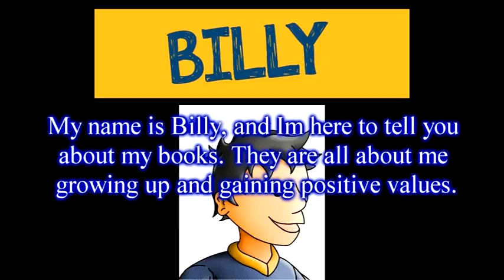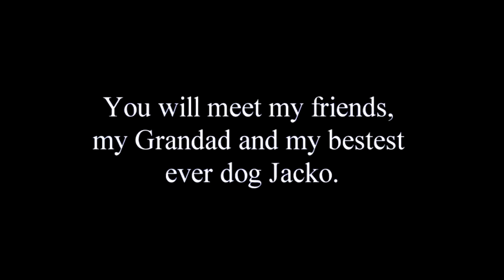Billy Growing Up series - book trailer